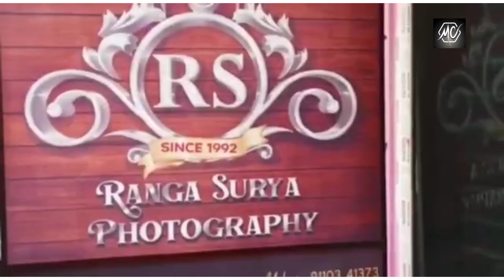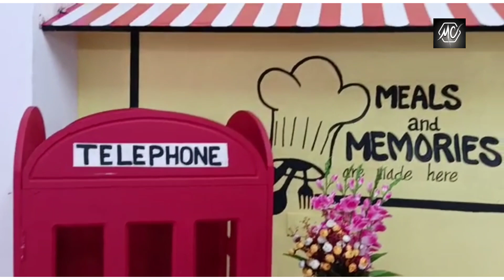BABY CLICKS PHOTO STUDIO | Newly Launched | In Bhimavaram జబర్దస్త్| Team Hulchul